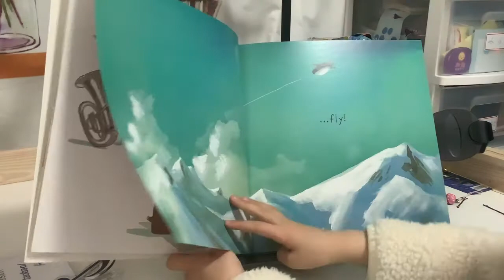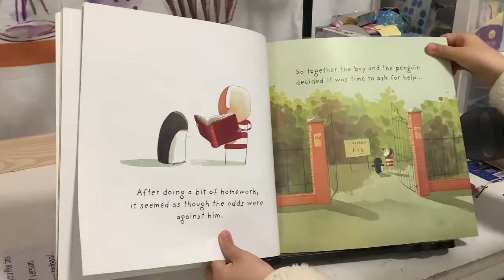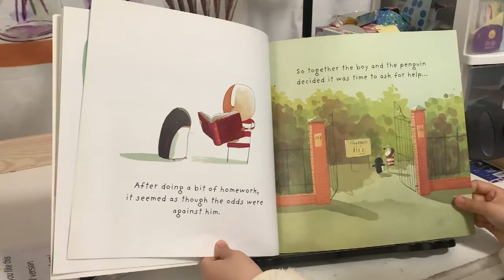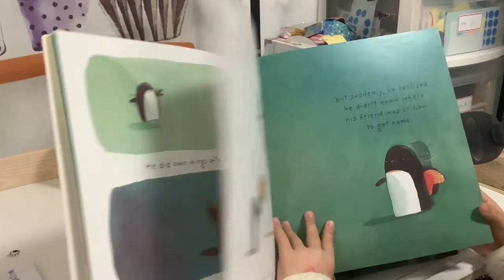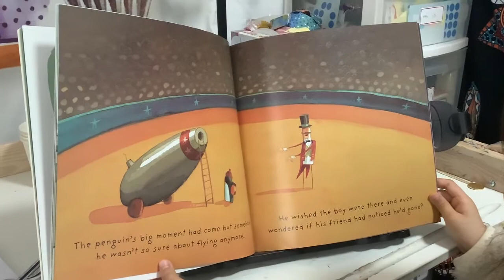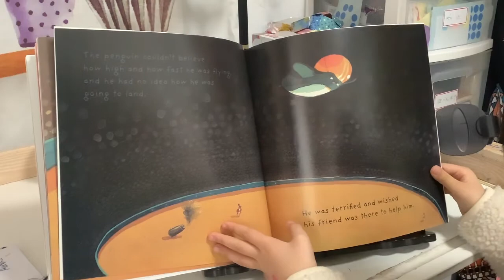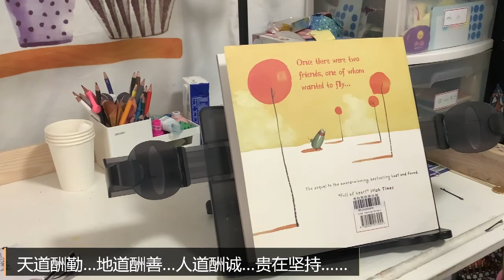《Up and Down》（OLIVER JEFFERS）（英文绘本故事推荐）【茉莉的学习之旅（一年级）刚刚开始~】